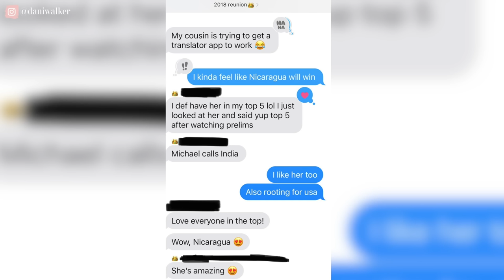MISS UNIVERSE 2023 Recap!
Welcome to the Miss Universe 2023 recap! What an incredible class of titleholders. I feel like the overall swimsuit competition was the best we've seen since 2018! I enjoyed all of the performances and really hope I can attend the show next year! Congratulations to Miss Nicaragua for taking home the Miss Unvierse title for the first time for her country!